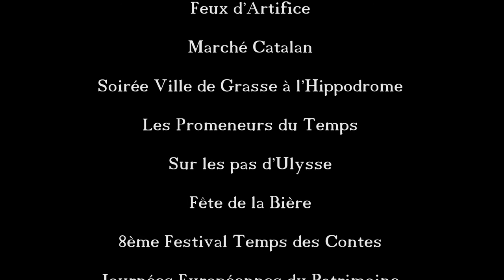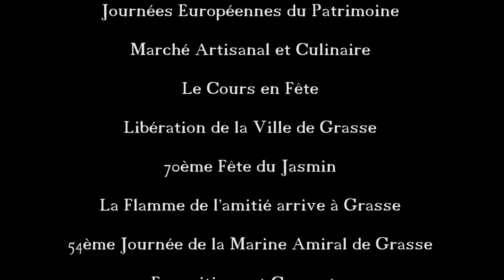ExpoRose 2016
ExpoRose 2016 : Au temps des Années Folles
Copyright musique : Overture - Orchestra et Ev'rybody Wants To Be A Cat - Phil Harris, Thurl Ravenscroft, Scatman Crothers, Liz English